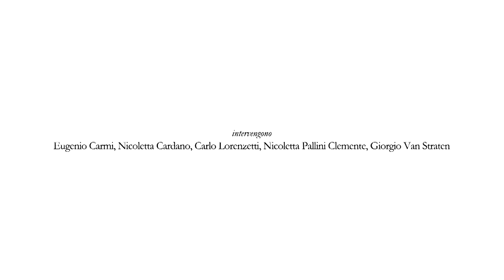28-04-2015 Conversazione con Eugenio Carmi -1- Carlo Lorenzetti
Per il ciclo "Le mostre raccontate"
a cura di Nicoletta Cardano e Francesco Moschini
introduce e coordina Francesco Moschini
intervengono Eugenio Carmi, Nicoletta Pallini Clemente, Nicoletta Cardano, Carlo Lorenzetti, Giorgio Van Straten, Lorenza Trucchi

Eugenio Carmi racconta attraverso parole e immagini la mostra “Eugenio Carmi. Speed Limit 40” in corso al Palazzo Ducale di Genova fino al 17 maggio 2015, curata da Nicoletta Pallini Clemente. L’incontro è l’occasione per ascoltare dalla viva voce dell’autore il percorso di una vicenda artistica riconosciuta a livello internazionale e ampiamente documentata nelle oltre cento opere, dalla fine degli anni Quaranta al 2013, esposte nella mostra antologica di Genova. In questa città Carmi è nato e ha lavorato dal 1956 al 1965 come responsabile dell’immagine per l’industria siderurgica Cornigliano-Italsider. Fabbricante di immagini, così come ama definirsi, Eugenio Carmi è tra i maggiori esponenti dell’astrattismo italiano: nei primi due decenni con la pittura informale e dalla fine degli anni Sessanta nel rigore delle forme geometriche, che svilupperà progressivamente nel corso dei decenni successivi con dipinti scanditi dalla scoperta di una “geometria lirica” fatta di figure euclidee, di piani colorati che si intersecano e si inseguono in equilibri inattesi e mai scontati.
La proiezione del video “Le mani! La testa! Gli occhi! Eugenio Carmi un artista in fabbrica”, realizzato dal Comune di Genova nel 2006, darà modo di approfondire nell’incontro gli aspetti del lavoro di Carmi come art director dell’Italsider dal 1956 al 1965 e la stagione felice che lo ha visto protagonista e animatore di situazioni diverse: dalla pubblicazione della rivista dell’Italsider, le cui copertine come in una galleria virtuale riproducono opere degli artisti più rappresentativi del momento – da Alberto Burri a Jannis Kounellis, Arnaldo Pomodoro, Robert Rauschenberg – ai progetti fotografici ed editoriali come il volume “I colori del Ferro” di Umberto Eco con le foto di Kurt Blum, Ugo Mulas, Federico Patellani e altri importanti fotografi, alla partecipazione alla mostra di Giovanni Carandente a Spoleto, nel 1962, che vede il coinvolgimento di numerosi scultori per la realizzazione di lavori in ferro, appositamente creati nelle fabbriche dell’Italsider per essere installati negli spazi storici della città umbra.